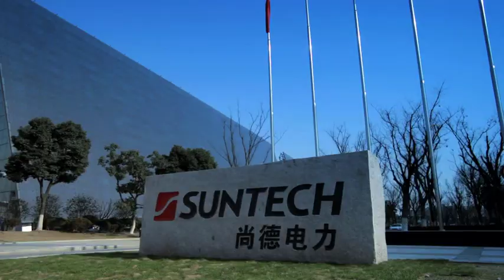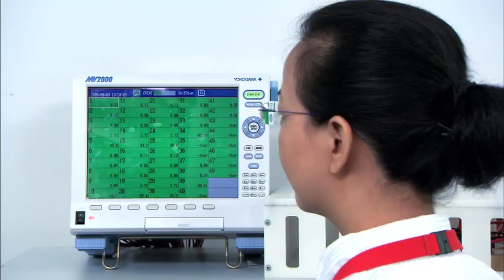Suntech Image Video 2012 EN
Suntech develops, manufactures, and delivers the world's most reliable and cost-effective solar energy solutions. Founded in 2001 by leading solar scientist Dr. Zhengrong Shi, we are the world's largest producer of silicon solar modules.

We offer clean power for every application and market, from off-grid systems, to homes, to the world's largest solar power plants. Our solar modules are installed in over 80 countries.